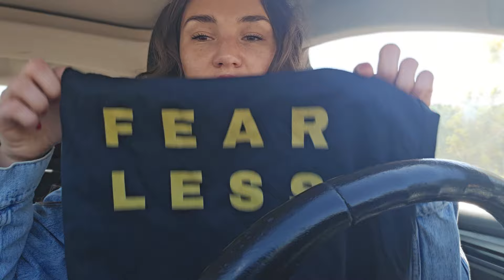Christian woman, God wants to set you ABLAZE🔥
Support Small Businesses:
Todays Ad
Melanie at LiftedLifeTees 👇

🌱Feel led to invest into my ministry
(2 Corn. 9:6-7, 1 Corn. 9:14) 👇

🚨Make sure to take all prophetic words to the LORD to confirm they are for you

(1Thess 5:20-21)

🚨I do not endorse secular music or encourage anyone to listen to secular songs I use as references. Hey, this is just how Dad ☝️ gets Green Tea her puzzle pieces 🧩 To each their own conviction when it comes to secular music/movie references

🕊️ Salvation Prayer:

Pray this aloud: "Lord Jesus, I repent of my sins and surrender my life. Wash me clean. I believe that Jesus Christ is the Son of God. That he died on the cross for my sins and rose again on the third day for my Victory, I believe that in my heart and make confession with my mouth, that Jesus is my Savior and Lord. I receive eternal life, in Jesus name, Amen